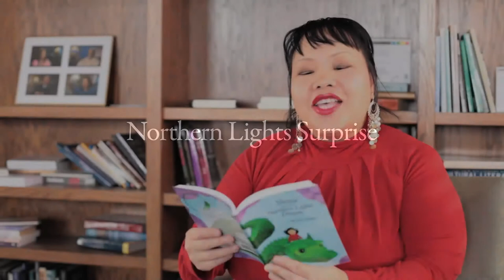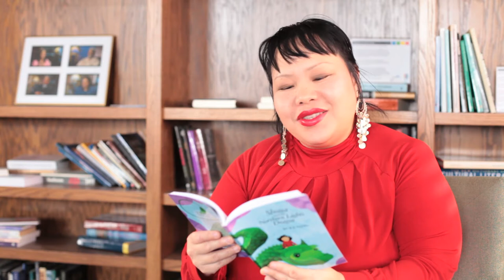Ka Vang Reads from Shoua and the Northern Lights Dragon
For the Twin Cities Daily Planet.

The Reading Together Project seeks to address the lack of children's books that speak to the experience of being an Asian Pacific Islander child or youth in the United States. The project supports the development of English literacy skills while recognizing cultural heritage, and creating opportunities for children and families to learn about Asian Pacific Islander cultural heritage together.